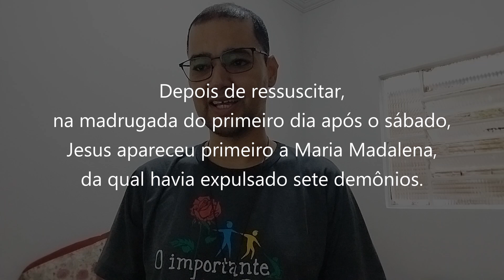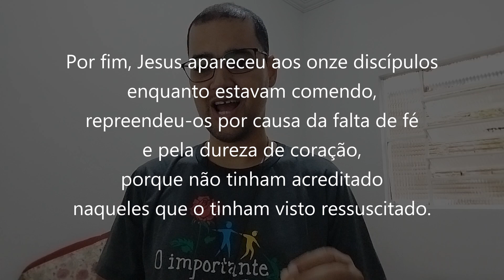EVANGELHO DO SÁBADO DA OITAVA DA PÁSCOA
Ide e anunciai -  Oitava da Páscoa | Sábado
Evangelho de Jesus Cristo + segundo Marcos 16,9-15

9
Depois de ressuscitar,
na madrugada do primeiro dia após o sábado,
Jesus apareceu primeiro a Maria Madalena,
da qual havia expulsado sete demônios.
10
Ela foi anunciar isso aos seguidores de Jesus,
que estavam de luto e chorando.
11
Quando ouviram que ele estava vivo
e fora visto por ela, não quiseram acreditar.
12
Em seguida, Jesus apareceu a dois deles,
com outra aparência,
enquanto estavam indo para o campo.
13
Eles também voltaram e anunciaram isso aos outros.
Também a estes não deram crédito.
14
Por fim, Jesus apareceu aos onze discípulos
enquanto estavam comendo,
repreendeu-os por causa da falta de fé
e pela dureza de coração,
porque não tinham acreditado
naqueles que o tinham visto ressuscitado.
15
E disse-lhes:
"Ide pelo mundo inteiro
e anunciai o Evangelho a toda criatura!"

Orações & Canções